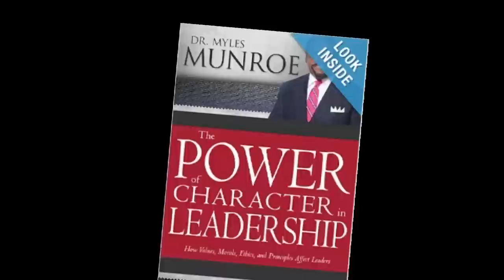Myles Munroe, Wife & 7 Others Die In Plane Crash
Officials of Bahamas Faith Ministries International confirmed Sunday night that their Sr. Pastor,CEO and Founder was killed in a plane crash on Grand Bahama, along with his wife Ruth and 7 other passengers.